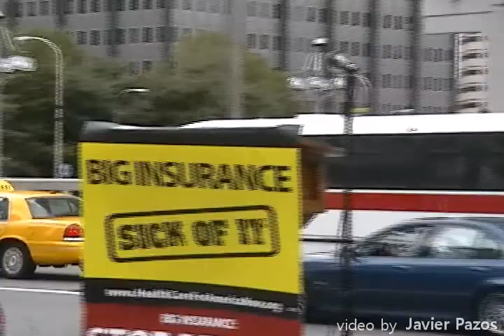Wendell Potter speaks at "Big Insurance: Sick of It!" rally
Wendell Potter
speaks at the  and march on CIGNA in Philadelphia on September 22, 2009.

After a 20-year career as a corporate public relations executive, last year Potter left his job as head of communications for one of the nation's largest health insurers to try his hand at helping socially responsible organizations -- including those advocating for meaningful health care reform -- achieve their goals.

Based in Philadelphia, Wendell now provides strategic communications counsel and planning services as an independent consultant. He also speaks out on both the need for a fundamental overhaul of the American health care system and on the dangers to American democracy and society of the decline of the media as watchdog, which has contributed to the growing and increasingly unchecked influence of corporate PR.

Before his big switch, Wendell held a variety of positions at CIGNA Corporation over 15 years, serving most recently as head of corporate communications and as the company's chief corporate spokesman.